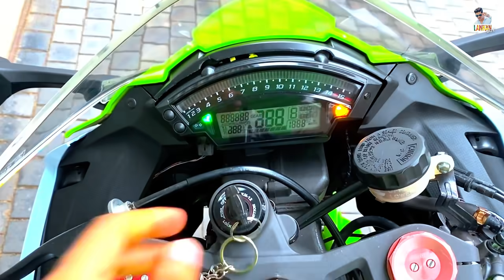KOMALI "කෝමලී" මිලියන 1.5කට ගත්ත අලුත්ම සුපිරි බයික් එක |1.5 MILLION WORTH KAWASAKI NINJA ZX10R 2015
This video is about buying 1.5 million rupees worth of super bike  KAWASAKI NINJA ZX10R 2015. And last but not least end of this video have cinematic overview look of 2015 KAWASAKI NINJA ZX10R.